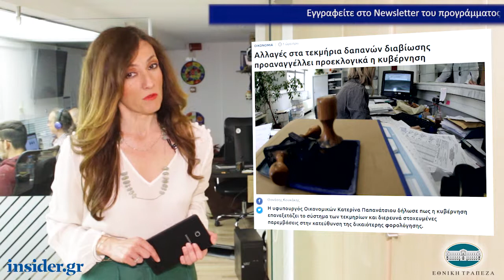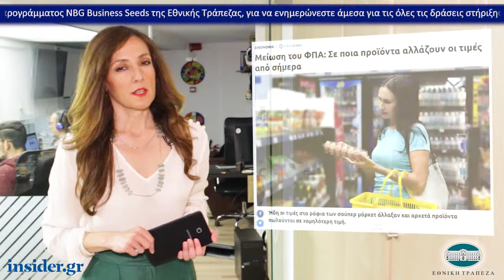Η οικονομία σε 1' από το insider.gr - 20/5/2019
-120 δόσεις: Σήμερα προς εφορία - Τετάρτη προς ταμεία

-Αλλαγές στα τεκμήρια δαπανών διαβίωσης προαναγγέλλει προεκλογικά η κυβέρνηση

-Μείωση του ΦΠΑ: Σε ποια προϊόντα αλλάζουν οι τιμές από σήμερα